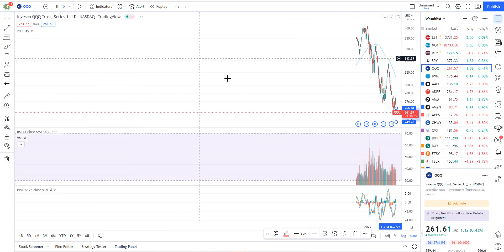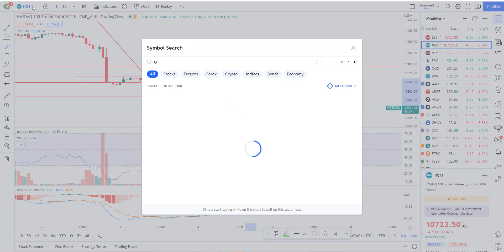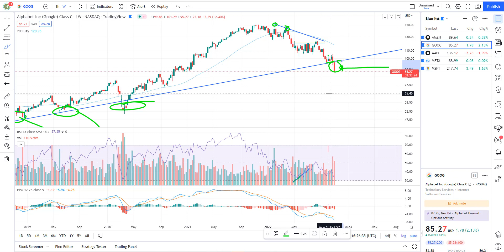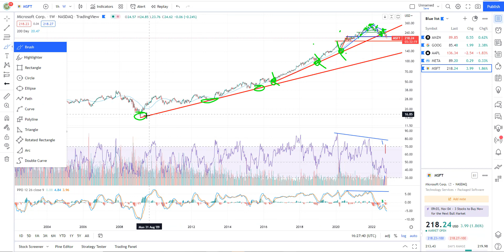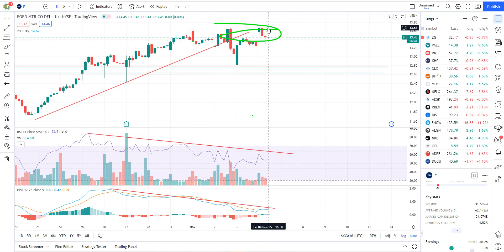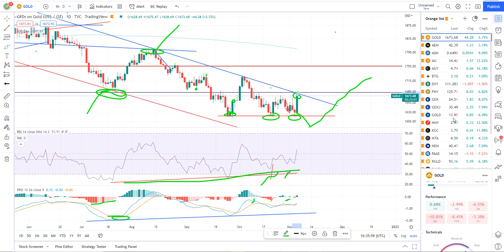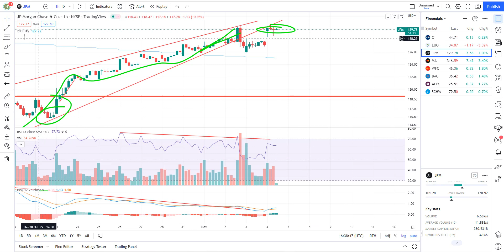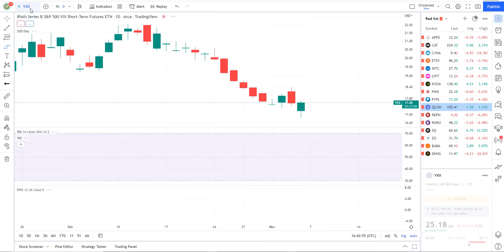How to make money in the stock market. Technical analysis and trade ideas as we CRASH. 11-4-22